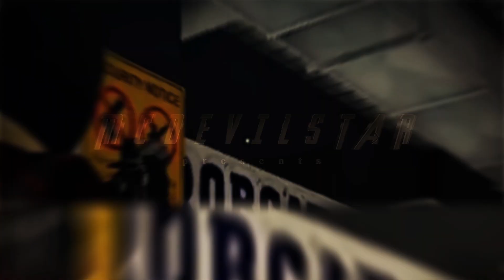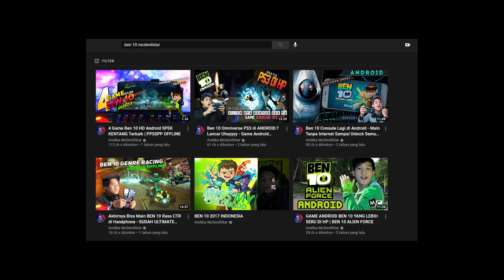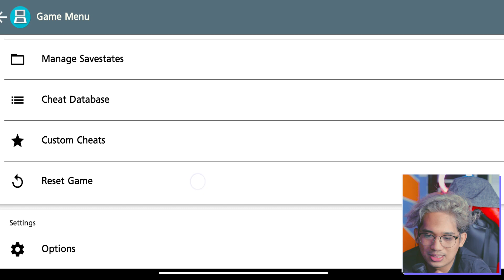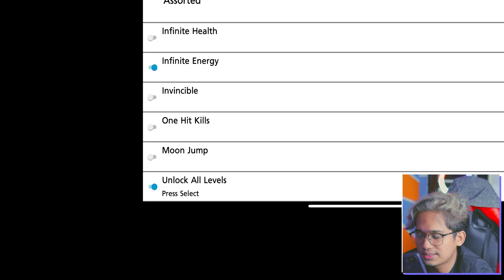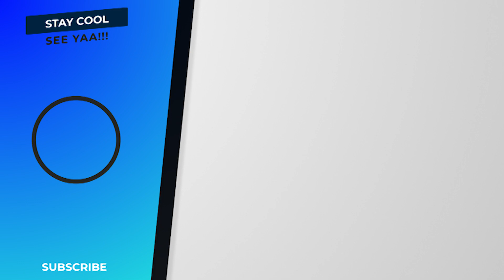Ben 10 Omniverse Cuman 25MB Full Main Hingga TAMAT - ANDROID OFFLINE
Berlanjut kembali bermain game Nintendo DS di android menggunakan Drastic, kita akan kembali memainkan permainan Ben 10 Omniverse di android. Game dengan ukuran kecil ini apakah lancar walaupun di handphone dengan spek kentang.?

▬ Unduh Gamenya -
Cek di Pin pada Kolom Komentar ya .!